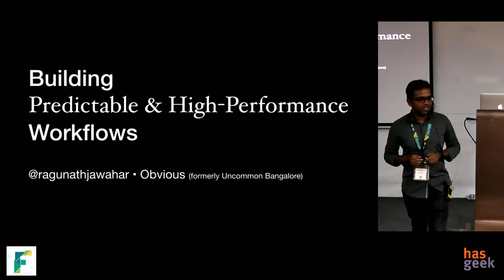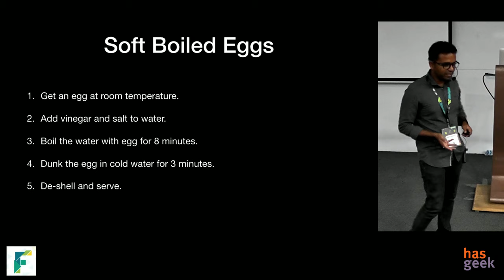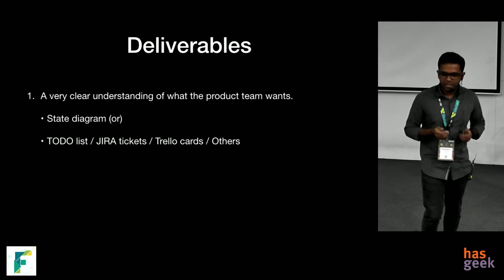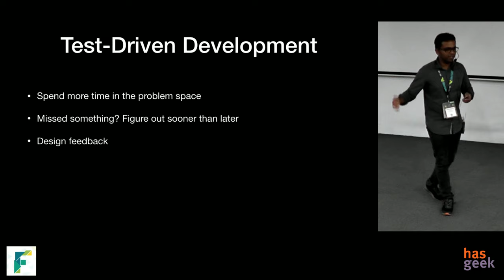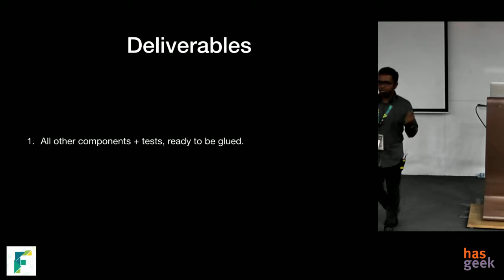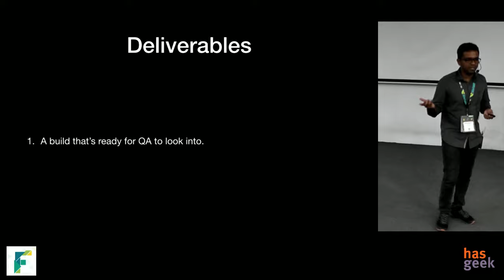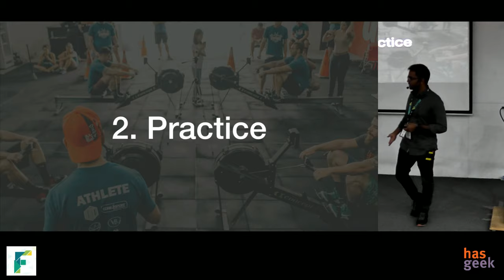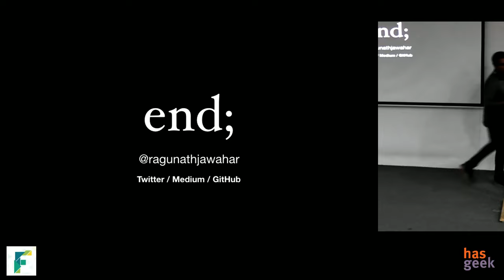Building predictable and high performance workflows for mobile app development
Key takeaways,
1. Understand how architecture and workflows affect team throughputs in terms of timeline and quality.
2. Understand how key decisions in design and tooling affect various components during development, testing and maintenance.
3. Create workflows that helps remove uncertainty and promote desirable qualitative and quantitative attributes during development.

Target audience,
Intermediate and advanced app developers, team leads, engineering managers and architects.

Software development itself is a practice that is filled with entropy. Even though there are factors in software development that are beyond our control, there are quite a few parameters that can be controlled and tuned. One of the ways to maximise predictability in software projects is to reduce the number of unknowns. Most teams start with an architecture that sets expectations to a degree. How can we push this even further? What if we can build a degree of predictability on how software is built by individuals? What if we could extrapolate the same ideas to a team and across several teams?

This talk focuses on how various architectures (imperative and functional) influence individual and team throughput during development and maintenance. We’ll acknowledge how software development is a very creative profession but can also withdraw inspiring ideas from efficient systems like turn-key businesses and production lines that can help build software faster and better. We’ll focus on how the choice of architecture and tooling affect various phases of development. Once we gain an understanding of the architecture, we’ll create and tune a workflow by sequencing activities, establishing processes and building custom tooling around it.

Ragunath Jawahar is a Lead Product Engineer, working at Obvious (formerly Uncommon), a prominent design studio that has worked with several unicorn startups in India. He specialises in mobile app architectures, workflow optimization and test-driven development. He has a knack for building awesome teams and believes in “you are only as good as the team you build”. You’ll find him constantly pushing himself to explore new programming paradigms, workflows, tools and techniques. He is allergic to complexity and loves building tools and libraries that make life easier for fellow developers.